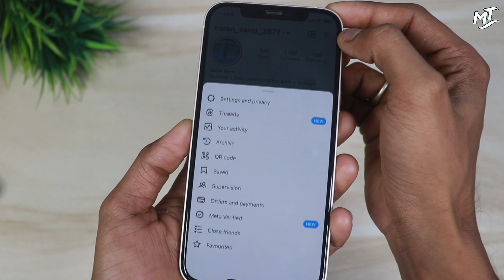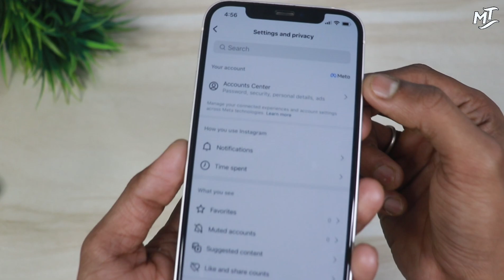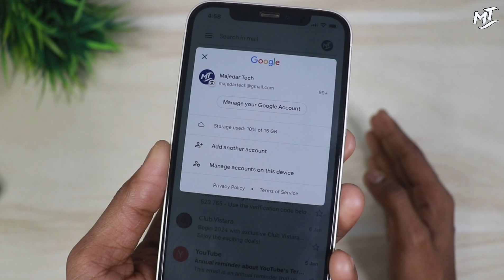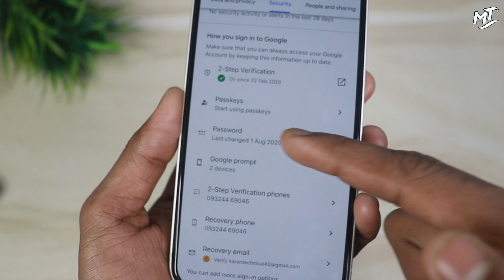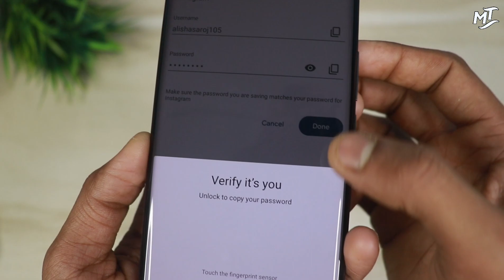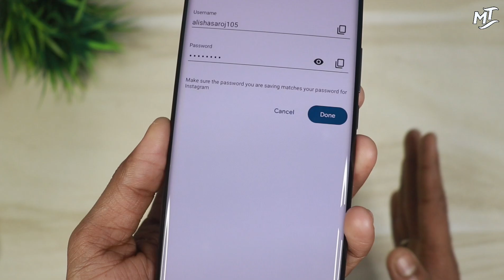Instagram Ka Password Kaise Pata Kare 2024 | Instagram Ka Password Kaise Pata Karen 2024 | Insta Id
Hello 👋

Aj ke es video me apko bataya gya hai ki kaise ap apne phone se Facebook ka password pata kar sakte hai agar ap bhi galti se passward bhul gye hai to complete bideo dekha hoga asani se passward ka pata laga sakte hai.

facebook account ka password change kaise kare
facebook ka password bhul gaye tho kiya kare
apna facebook password kaise pata ki kare
apna facebook password change kaise kare
fb ka password kaise pata Karen
change facebook password
apna facebook account ka password kaise pata kare
apna facebook ka password kaise pata kare

Your Quaries,